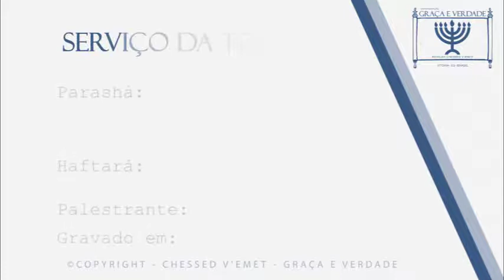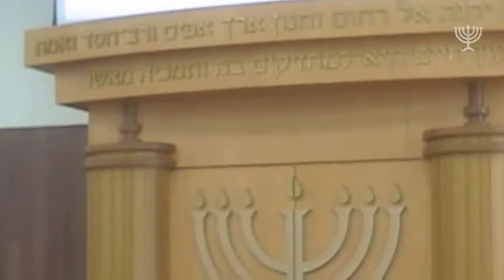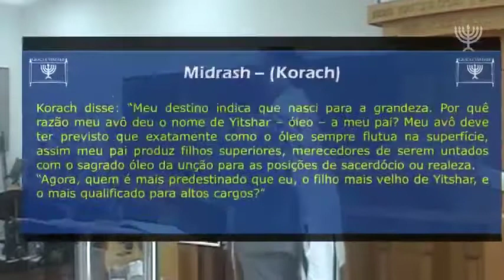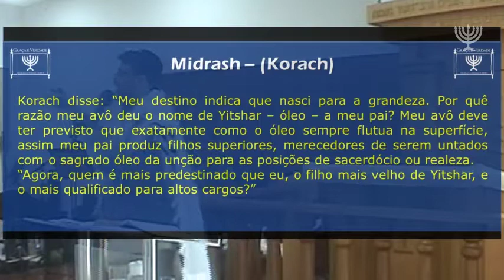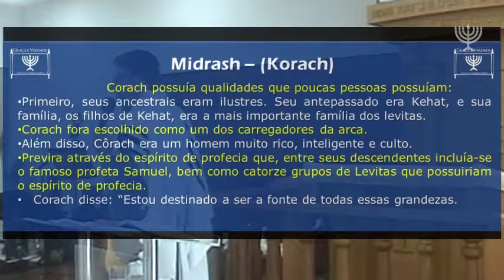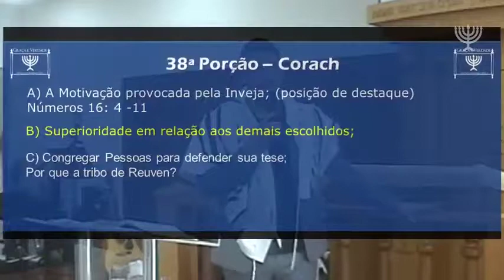38 Parashah Corach